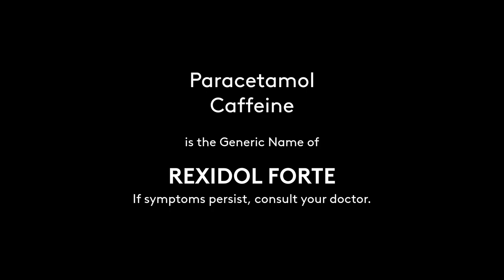Rexidol Forte Radio Commercial 2021 15s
This Radio Commercial was sourced from DWMB-FM 95.1 MHz Love Radio Baguio.

DRPS Two Episode No. 933: Rexidol Forte Radio Commercial 2021 15s